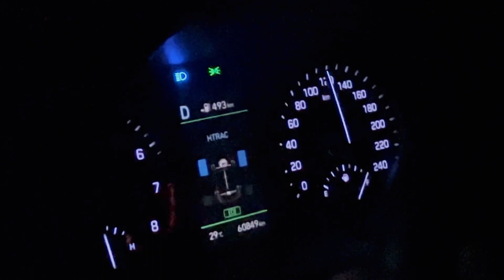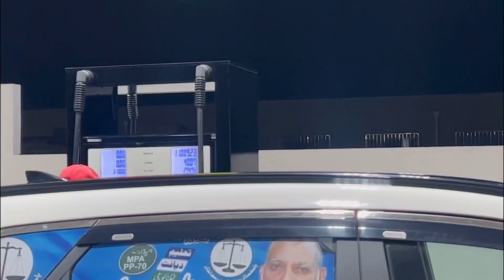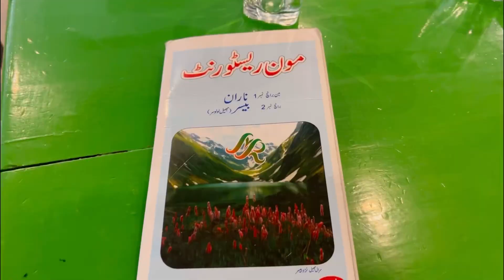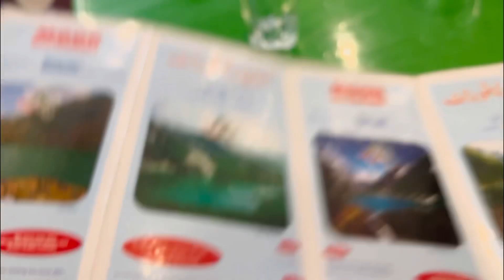Naran New Road | Lifestyle Of The People Of Naran | Latest Updates | Islamabad To Naran | Naran Vlog